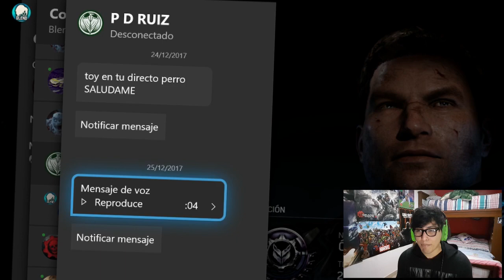¿EL FIN DE GEARS OF WAR 4?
✩ DIRECTO TODOS LOS DOMINGOS y aveces entre semana.

✩ Preguntas frecuentes ✩

✦ ¿Cual es tu verdadero nombre?:
    R: Alberto.

✦ ¿Cuantos años tienes?:
    R: 20 años.

✦ ¿Por que nunca me invitas a jugar?
    R: No siempre juego solo, normalmente estoy editando y
    grabando.

✦ ¿Por que nunca te unes a jugar/Party?:
     No tengo las notificaciones activas, por eso no me entero
     cuando alguien me invita.